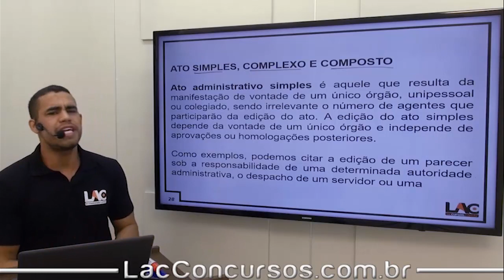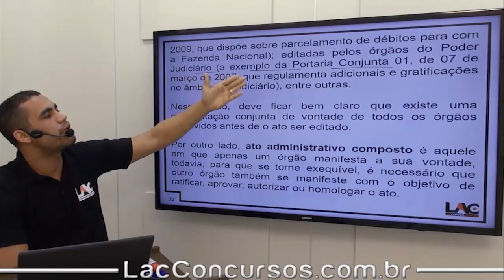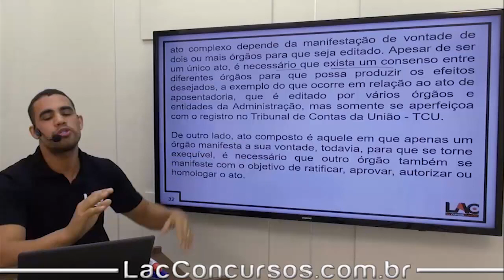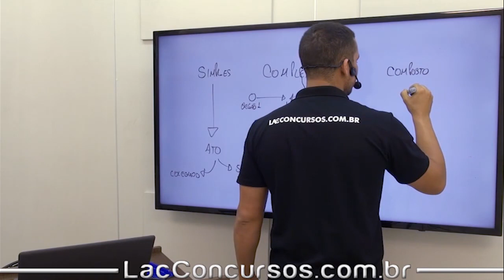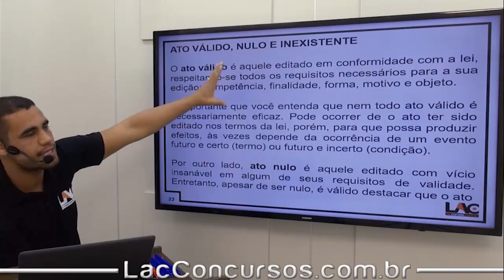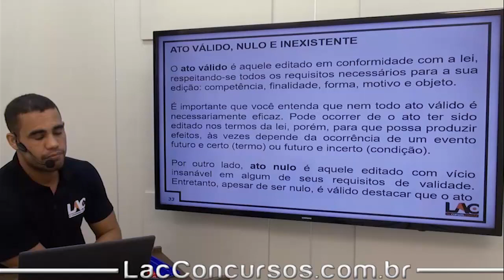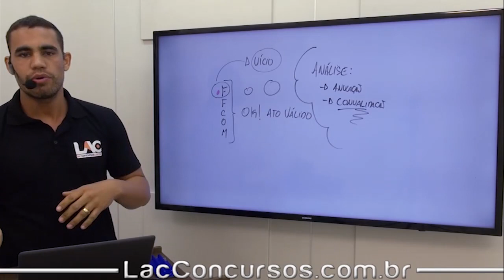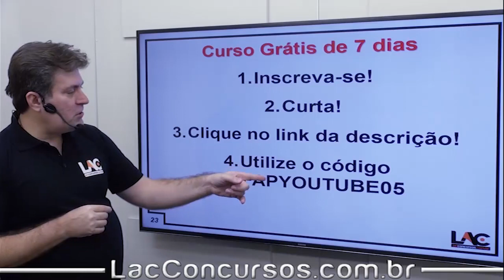INSS - Aula Grátis - 95/100 - Atos Administrativos - Parte 5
Aula demonstrativa do nosso super curso preparatório para o INSS. Nessa aula, o professor Geraldo Neto fala sobre "Atos Administrativos - Parte 5", assunto importante para você que busca a tão sonhada aprovação para o cargo de Técnico do Seguro Social. O cargo tem como requisito básico o certificado de conclusão do Ensino  Médio.

INSSYOUTUBE05

▫ Matérias disponíveis:
         ▪ Raciocínio Lógico
         ▪ Língua Portuguesa e Interpretação de textos
         ▪ Seguridade Social
         ▪ Noções de Informática
         ▪ Regime Jurídico Único
         ▪ Ética no Serviço Público (Decreto nº 6.029/2007)